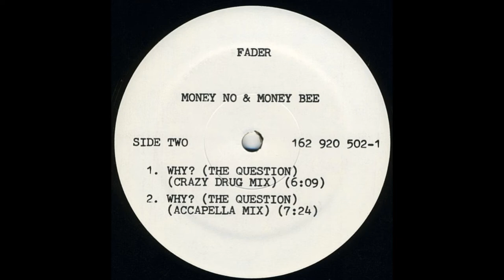Money No & Money Bee - Why The Question (Crazy Drug Mix)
Fader Records  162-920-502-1  US  1993